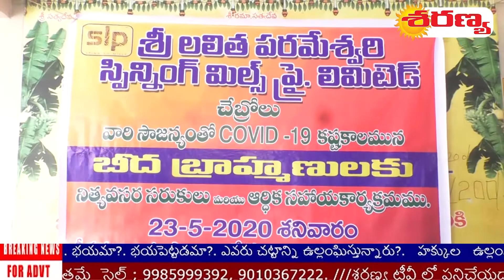పేద బ్రహ్మ నులకు నిత్యావసర సరుకులు.ఆర్థిక సహాయం చేసిన శ్రీ లలితా పరమేశ్వరి స్పీనింగ్ మీల్స్ ప్రవేట్.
పేద బ్రహ్మ నులకు నిత్యావసర సరుకులు.ఆర్థిక సహాయం చేసిన శ్రీ లలితా పరమేశ్వరి స్పీనింగ్ మీల్స్. ప్రవేట్ లిమిటెడ్...